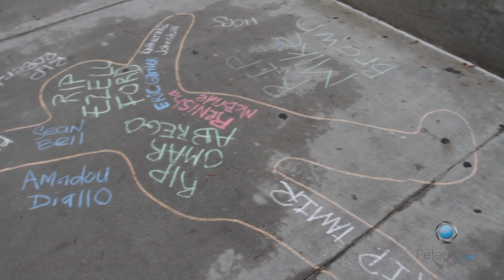National Walkout Day (Ferguson Protest) Police Brutality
Protest at the Newton Police Depart and then a march to area where Ezell Ford was shot.